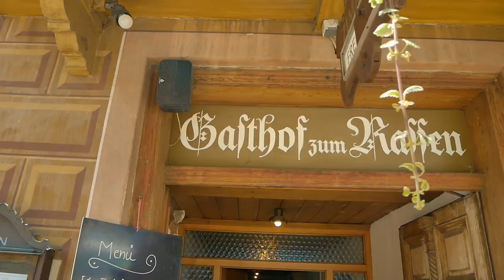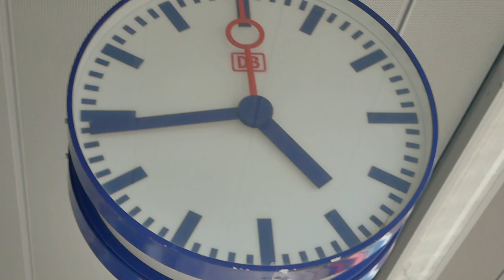Garmisch-Partenkirchen in the summer - Travel Germany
Garmisch-Partenkirchen is a ski town in Bavaria, southern Germany. It is the seat of government of the district of Garmisch-Partenkirchen (abbreviated GAP), in the Oberbayern region, which borders Austria. Nearby is Germany's highest mountain, Zugspitze, at 2,962 m (9,718 ft.).
Garmisch (in the west) and Partenkirchen (in the east) were separate towns for many centuries, and still maintain quite separate identities.

Partenkirchen originated as the Roman town of Partanum on the trade route from Venice to Augsburg and is first mentioned in the year A.D. 15. Its main street, Ludwigsstrasse, follows the original Roman road.

Garmisch is first mentioned some 800 years later as Germaneskau ("German District"), suggesting that at some point a Teutonic tribe took up settlement in the western end of the valley.

During the late 13th century, the valley, as part of the County of Werdenfels, came under the rule of the prince-bishops of Freising and was to remain so until the mediatization of 1803. The area was governed by a prince-bishop's representative known as a Pfleger (caretaker or warden) from Werdenfels Castle situated on a crag north of Garmisch.

The discovery of America at the turn of the 16th century led to a boom in shipping and a sharp decline in overland trade, which plunged the region into a centuries-long economic depression. The valley floor was swampy and difficult to farm. Bears, wolves and lynxes were a constant threat to livestock. The population suffered from periodic epidemics, including several serious outbreaks of bubonic plague. Adverse fortunes from disease and crop failure occasionally led to a witch hunt. Most notable of these were the trials and executions of 1589–1596, in which 63 people — more than 10 percent of the population at the time — were burned at the stake or garroted.

Werdenfels Castle, where the accused were held, tried and executed, became an object of superstitious terror and was abandoned in the 17th century. It was largely torn down in the 1750s and its stones used to build the baroque Neue Kirche (New Church) on Marienplatz, which was completed in 1752. It replaced the nearby Gothic Alte Kirche (Old Church), parts of which predated Christianity and may originally have been a pagan temple. Used as a storehouse, armory and haybarn for many years, it has since been re-consecrated. Some of its medieval frescoes are still visible.

Garmisch and Partenkirchen remained separate until their respective mayors were forced by Adolf Hitler to combine the two market towns in 1935 in anticipation of the 1936 Winter Olympic games. Today, the united town is casually (but incorrectly) referred to as Garmisch, much to the dismay of Partenkirchen's residents. Most visitors will notice the slightly more modern feel of Garmisch while the fresco-filled, cobblestoned streets of Partenkirchen offer a glimpse into times past. Early mornings and late afternoons in pleasant weather often find local traffic stopped while the dairy cows are herded to and from the nearby mountain meadows.

During World War II Garmisch-Partenkirchen was a major hospital center for the German military. After the war, it was used by the U.S. military as a recreation center for U.S. military men stationed in Europe and their families.